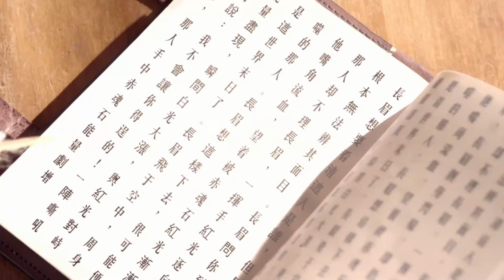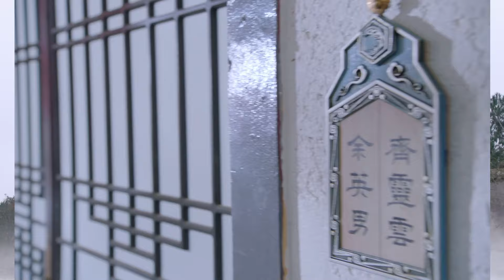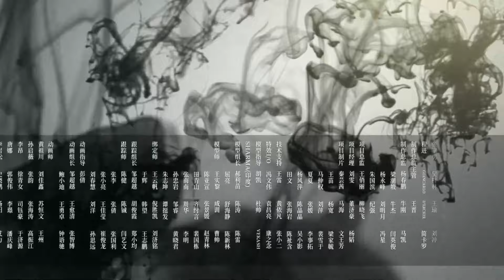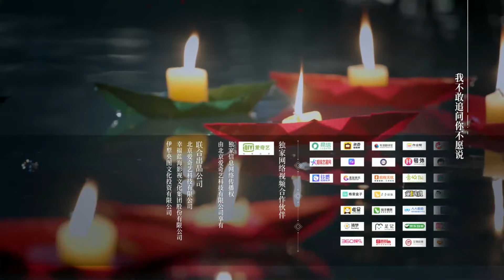[Multi-Sub]《蜀山战纪2踏火行歌/The Legend of Zu 2》15：神秘少女为寻找救助过自己的“英雄”上蜀山学武并拯救族人的故事《步步惊心》吴奇隆 陈哲远|古装玄幻剧